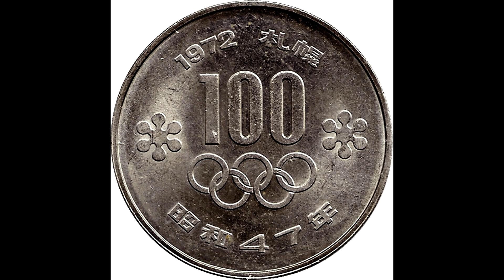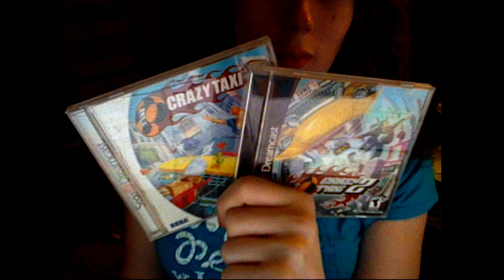Crazy Taxi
From Arcades to Sega's farewell console, Crazy Taxi is a timeless classic, and can still be enjoyed to this day.